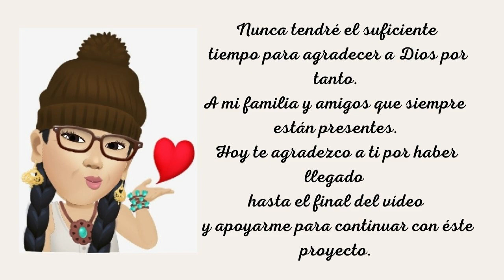¿QUE MATERIAL NECESITO PARA HACER MACRAME?✍ MACRAME DESDE CERO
🌼Existe gran variedad de materiales para aprender, quieres saber ¿QUE MATERIAL NECESITAS PARA HACER MACRAME?, les compartiré mis mis experiencias y conocimientos. La primera inquietud que nos surge es como empezar a hacer macramé y que herramienta debo comprar? este este es un vídeo especial para los que empiezan macramé desde cero.
Los invito cordialmente a ver el vídeo hasta el final, infinitas gracias .